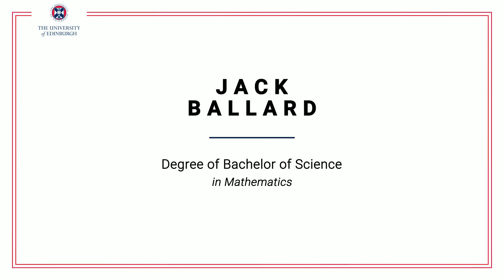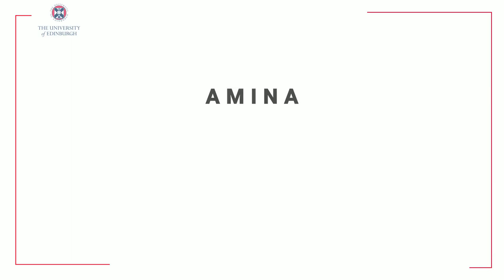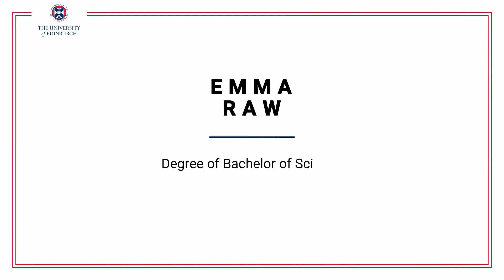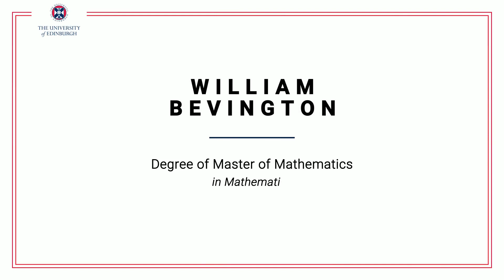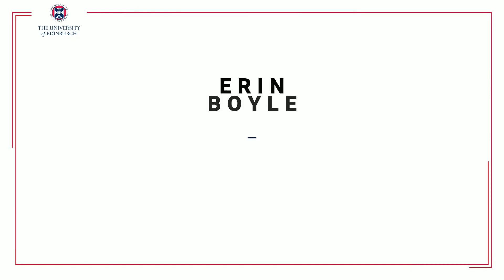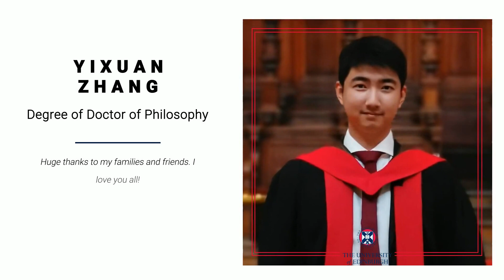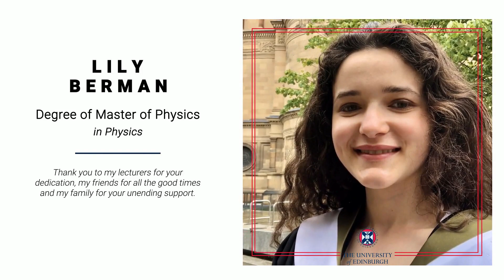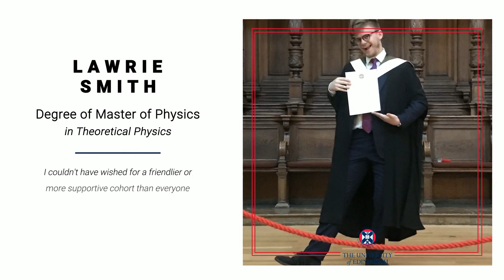The University of Edinburgh - School of Mathematics + School of Physics and Astronomy